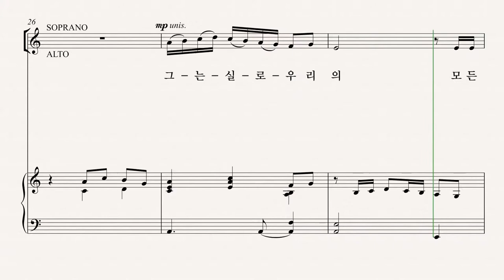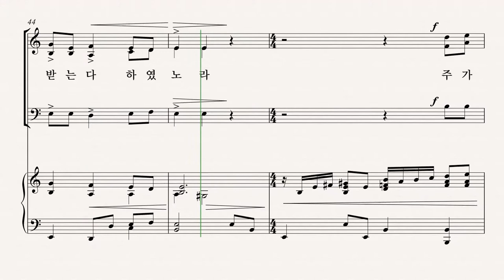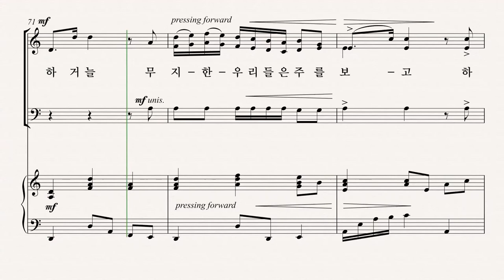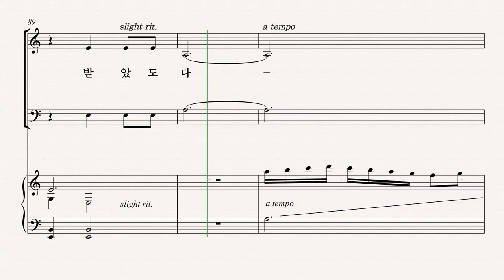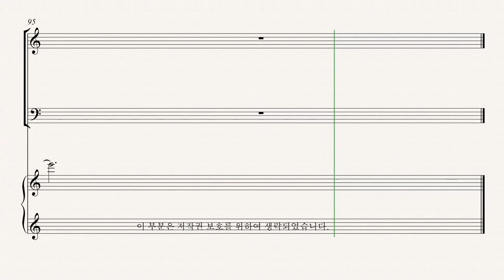[부활절 칸타타] '십자가의 기억' 09.우리의 모든 질고를 지고 (Pepper Choplin) - Soprano